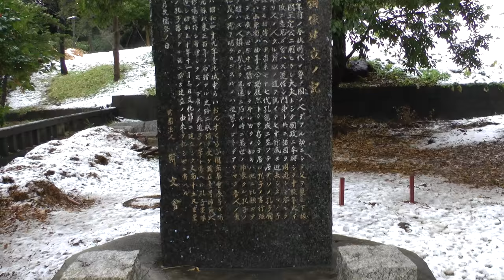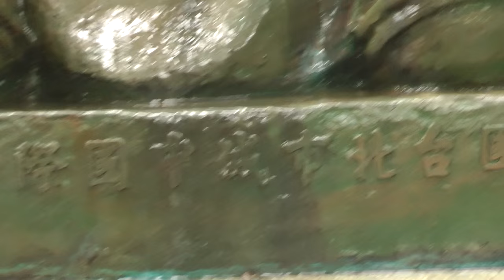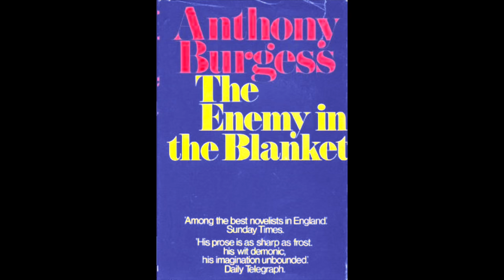Confucian Analects: the Burgess translation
Consider these translations, by James Legge (1861) and Anthony Burgess (1958), of parts of the Confucian Analects.

Book IV, Ch. 4

Original: 「苟志於仁矣，無惡也。」

Legge: 'If the will be set on virtue, there will be no practice of wickedness.'

Burgess: 'If a man be really bent on human-heartedness then he cannot be wicked.'

Book IX, Ch. 28

Original: 「知者不惑，仁者不憂，勇者不懼。」

Legge: 'The wise are free from perplexities; the virtuous from anxiety; and the bold from fear.'

Burgess: 'A wise man is not perplexed, nor is a human-hearted man unhappy, and a courageous man is never frightened.'

Burgess's rendition of these chapters is to be found in his novel 'The Enemy in the Blanket'. The character Father Laforgue, a missionary 'who had been ten years in China, four of them in prison', is an admirer of the Analects. The character Hardman, who is preparing to convert to Islam, enters the priest's house. 'Hardman sat on one of the two hard chairs and saw on the table an open book which he knew to be the Analects of Confucius, row after falling row of ideograms preserving — outside phonetic change and above dialectal differences — that eminently seductive and dangerous common sense of old China.'

Burgess never visited mainland China but gained a wide and deep understanding of Chinese civilization during his time in Malaya, now Malaysia, which hosts one of the largest overseas Chinese communities — about a quarter of the population.

Extracts from Burgess's foreword to 'China' in 'The Monuments of Civilisation' series:

'The gateway to China, ancient or modern, is the Chinese language. My own contacts with the country have been more linguistic than geographic. When I lived in Malaysia...I regarded it as my secondary duty to try to learn Chinese. I could not fail to become acquainted with China's exported culture — its religions, philosophies, cuisines, folklore...architecture.

'Chinese...is a highly logical language and it despises grammar — which, we must admit, is more decorative than useful. Chinese...reserves etiquette to verbal formulae which bespeak the graciousness of an ancient civilisation. This excessive politeness is the sign of a nation that has learned, over thousands of years, that civilisation is built on formal self-effacement. does the "nose" ideogram [鼻] represent complicated layers of olfactory sensation?. even with the most abstract words you can see the ghost of [a]...pictorial image. But this is...palaeography: no living Chinese sees the original images any more than Europeans see the hieroglyph of an ox in the capital A of the Roman alphabet. such a complex system of writing could only be developed by a leisured class of priests and scholars. The ideogram stands for an ancient inequality and perhaps...a desire to mystify the common people.

'There is...a higher common sense...which has been bred out of centuries of not asking too much from the world. Their cuisine can be exquisite, but it is made out of the immediately feasible, not the grandiose dreams of French chefs. The Chinese elegance...is an elegance of extreme economy.

'The incrustations of a past which stretches...to remote beginnings hardly conceivable in the West, are embodied in the system of writing.

'But the spoken language seems based on the principle of making much out of very little. There is an immense elegance in the manner with which a structure of monosyllables and tones can be made to serve the subtlest discourse, without the elaborate luggage of grammatical terminations and agglutinative sesquipedalia. Such a language does not take kindly to evasive political pronouncements or orotund slogans. If we are told that the Peking street in which the Russian embassy is located is called 'The Street of Struggle Against Revisionism', we smile at the pomposity. Call the street "Fan xiu lù" and the pomposity is at once deflated. For "lù" means a road..."fan" means to turn over...and "xiu" is to build. So you turn over or change a building process and you leave to the languages of the West the bloating of the image into the humourless terminology of the "apparatchik".

'To gain our picture of modern China out of inept translation is a sure way to falsification, and the same is true of the ancient country whose character and achievements, as well as struggles and sufferings, this volume memorialises.'